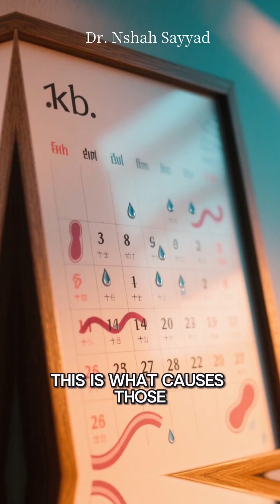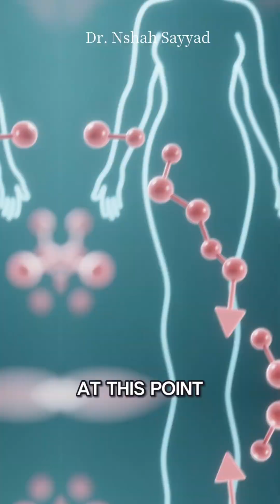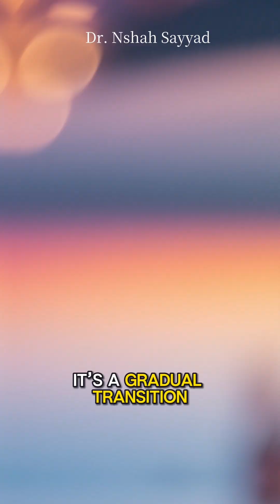Stages of Menopause Every Woman Should Know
What REALLY Happens During Menopause? The 5 Stages You Must Know
Menopause isn’t just one moment—it’s a whole journey. In this video, we break down the 5 scientifically defined stages of menopause in a way that’s clear, relatable, and even a little fun.

From the first hormonal shifts of perimenopause to the long-term health focus of late postmenopause, you’ll learn:
🔹 What’s happening in your body (hello, estrogen!)
🔹 Why symptoms like hot flashes, brain fog, and mood swings occur
🔹 How to support your health at every stage—with real-life tips

Whether you're in your 30s, 40s, 50s or beyond, this is essential knowledge for every woman—and everyone who loves one.

💬 Explained in plain English.
💪 Empowering, not scary.

👉 Watch now and take charge of your menopause journey with confidence.

Menopause